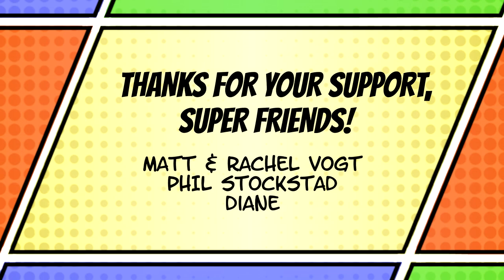How to design a character with UNDERWATER SUPERPOWERS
Did you know that I'm actually a NAUTICAL superhero? Well... what I mean is that I'm a scuba diver! And it's a TOTAL BUMMER when I see other underwater-themed superheroes and supervillains who DON'T UNDERSTAND THE PHYSICS OF WATER! So here are a bunch of semi-expert tips on how to design YOUR OWN characters who are maritime masters.

M Y B O O K S & M O R E

J O I N T H E T E A M

B U Y O N A M A Z O N